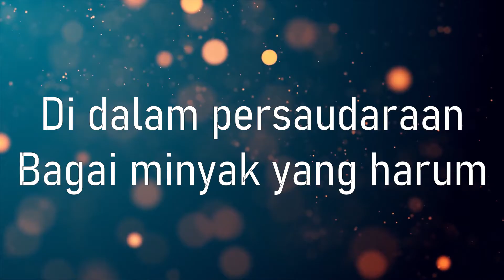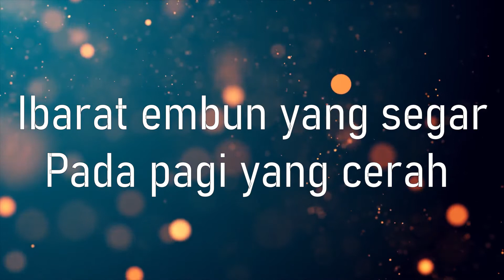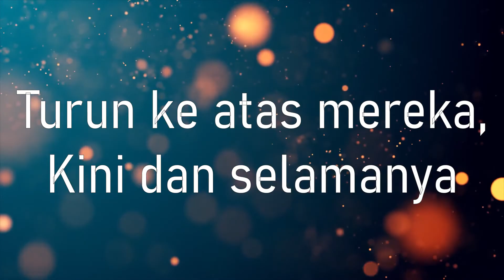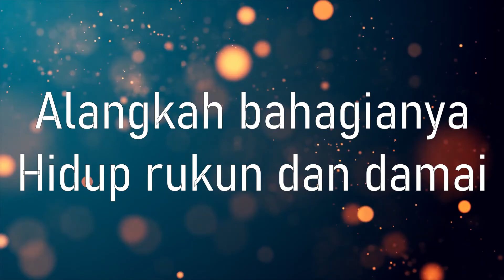ALANGKAH BAHAGIANYA - Trio Rider (Heaven Lyrics || Lirik Lagu Rohani)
ALANGKAH BAHAGIANYA
By Trio Rider

1
Alangkah bahagianya
Hidup rukun dan damai
Di dalam persaudaraan
Bagai minyak yang harum

Reff:
Alangkah bahagianya

2
Ibarat embun yang segar
Pada pagi yang cerah
Laksana anggur yang lezat
Kan pemuas dahaga

3
Begitulah berkat Tuhan
Dengan berlimpah ruah
Turun ke atas mereka, kini dan selamanya